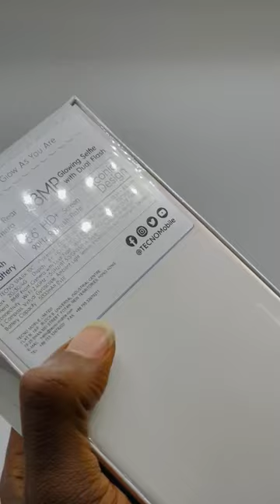Tecno spark 10c unboxing. Subscribe for full review.